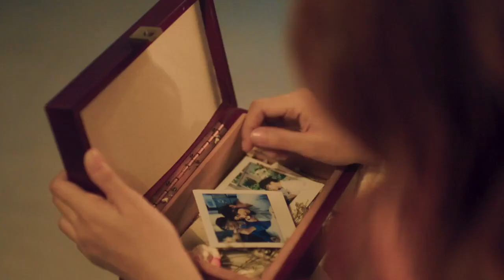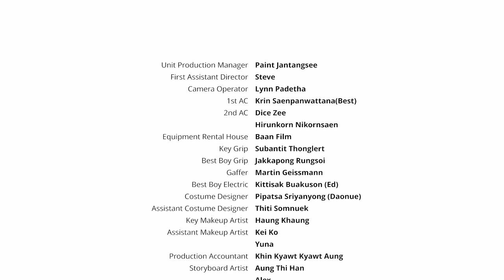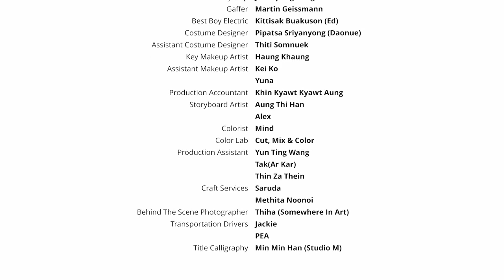အိပ်မက်ရဲ့အသက် [Official Music Video] - Bunny Phyoe ft. Bobby Soxer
အိပ်မက်ရဲ့အသက် [Official Music Video] -

 Bunny Phyoe ft. Bobby Soxer